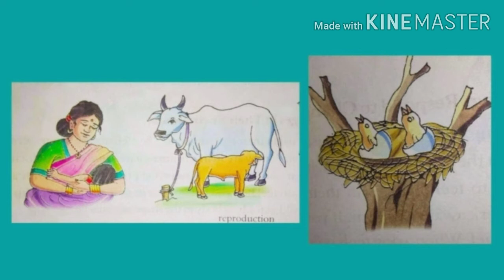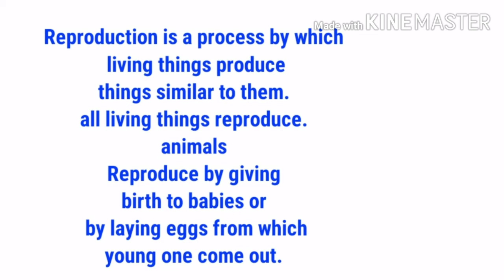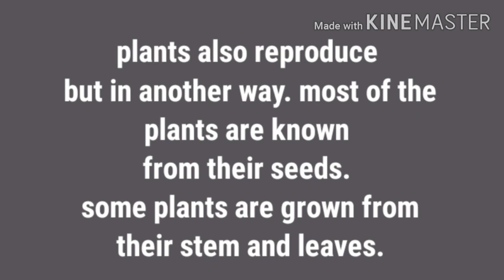Living Things Reproduce